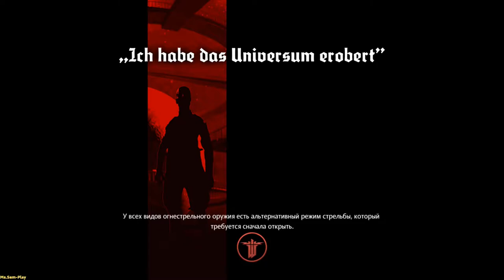Wolfenstein: The New Order ➤ walkthrough(прохождение) №5